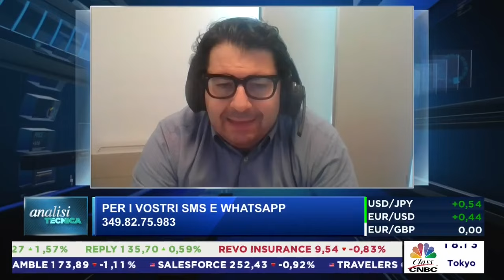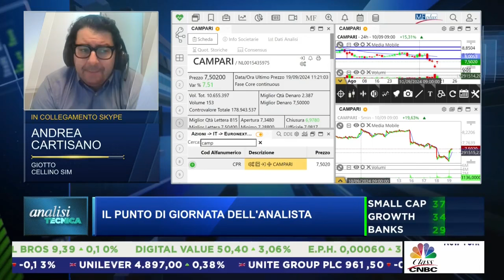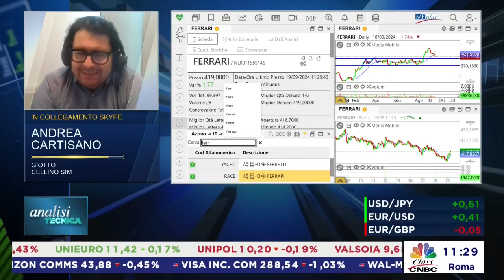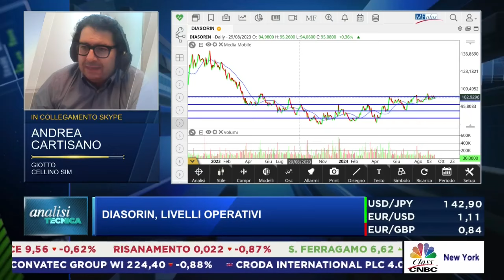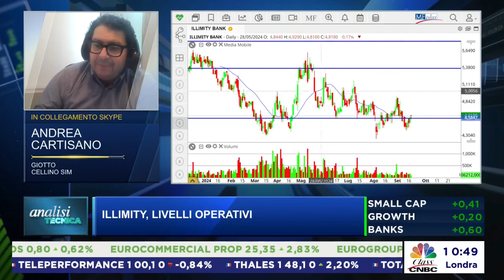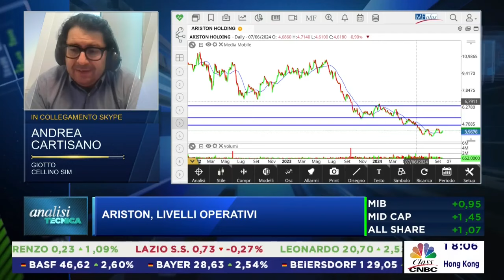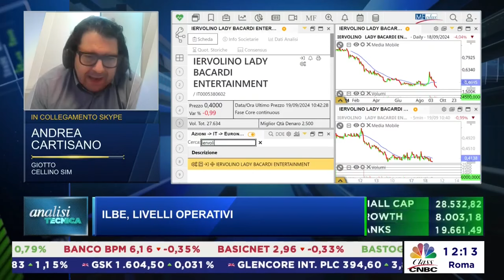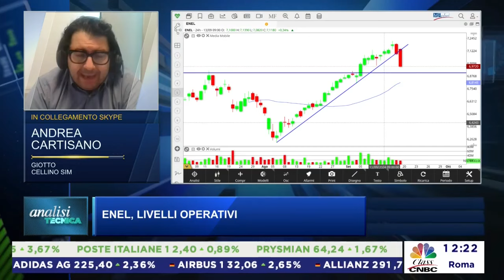Analisi tecnica Class Cnbc 19.09.2024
Puntata andata in onda giovedì 19 settembre su Class Cnbc.